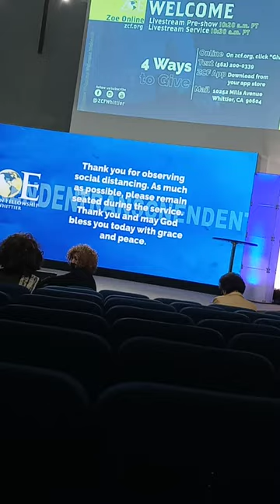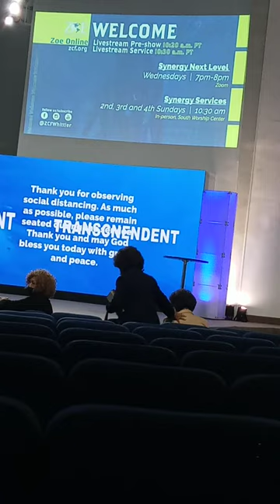announcements for the church for this week